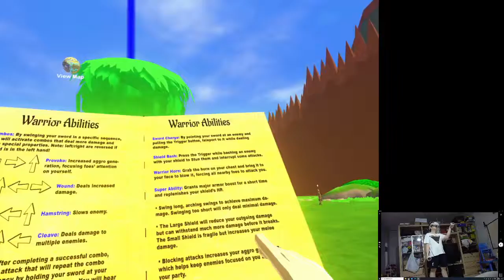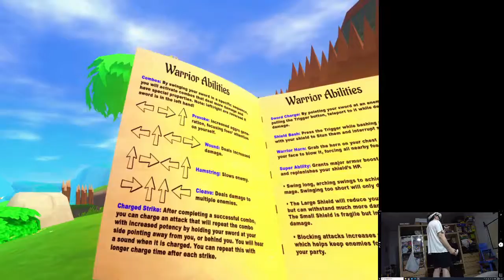Oculus Quest 2 - Steam VR - Orbus VR - 17 - Warrior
I was not able to play warrior before. The combo was confusing.
But after now I tried it again and can dish out a combo, surprisingly playing warrior is fun and good for sport, far more better than playing paladin.
It's just that how come the warrior attract enemies so easily, I didnt even do the provoke combo or the horn, but lots of times I got 2 or more enemies attracted easily if I didnt careful, which leads to lots of death.